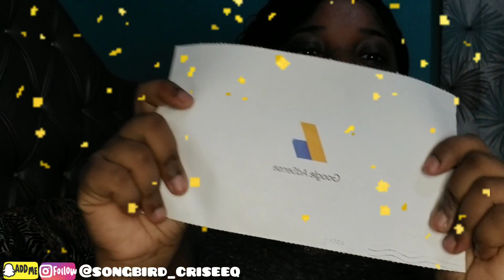GETTING MY GOOGLE ADSENSE PIN IN JAMAICA 🇯🇲|| LIFE UPDATE|| DAYS OF BEING HOMELESS STORYTIME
Support by watching the full video! 🥰